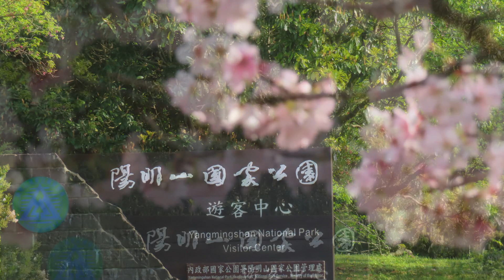20240324陽明山二停的吉野櫻＆紫藤